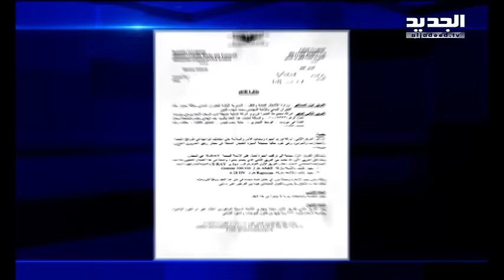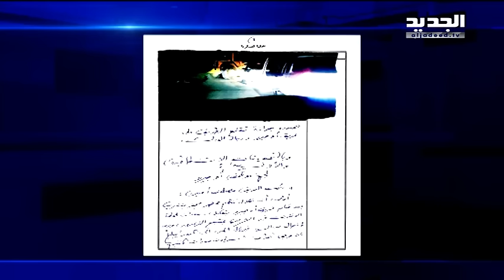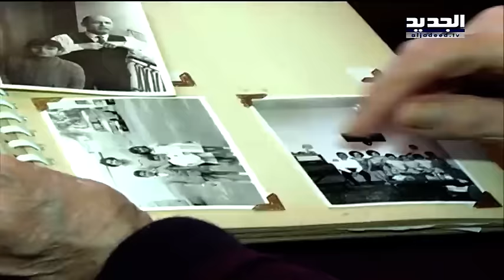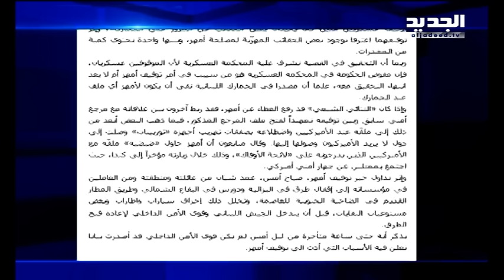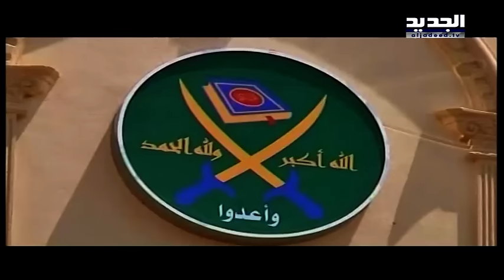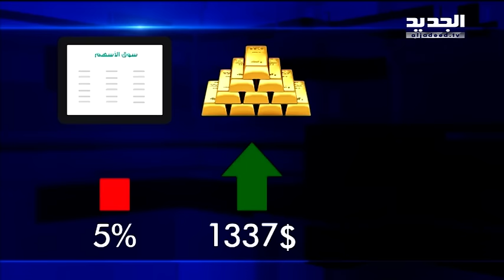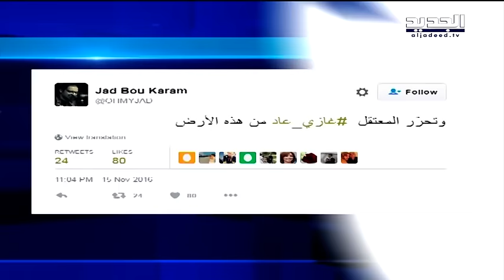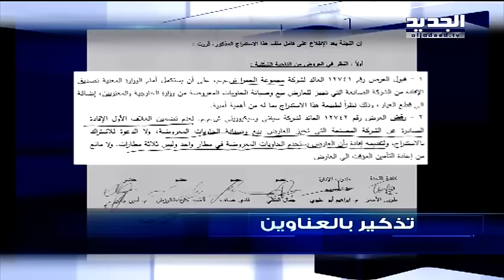نشرة الأخبار المسائية 16-11-2016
نشرة الأخبار المسائية ليوم الأربعاء 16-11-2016 مع جورج صليبي ووعد هاشم من قناة الجديد